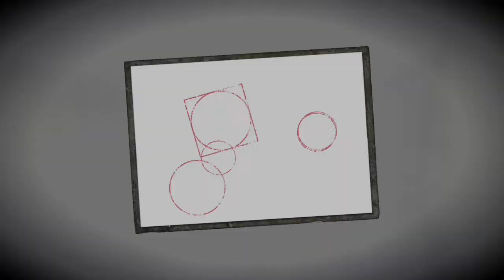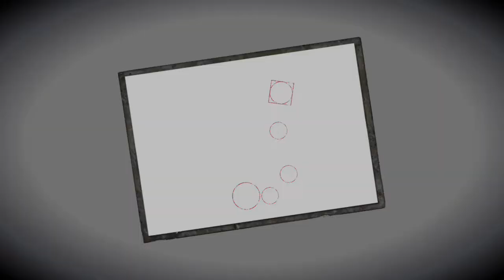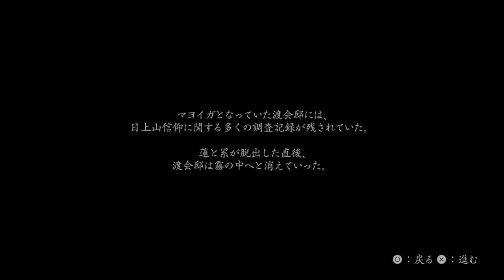【零・濡れ鴉の巫女・PS5版】五ノ雫：マヨイガ②（放生 蓮）渡会邸